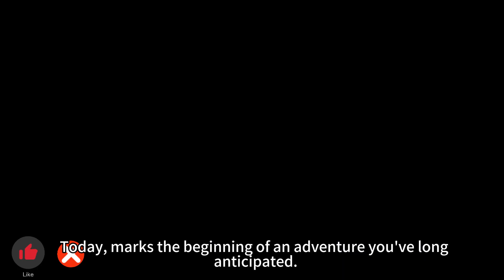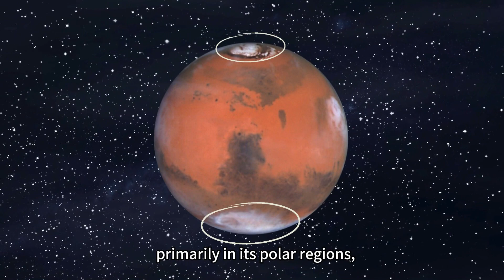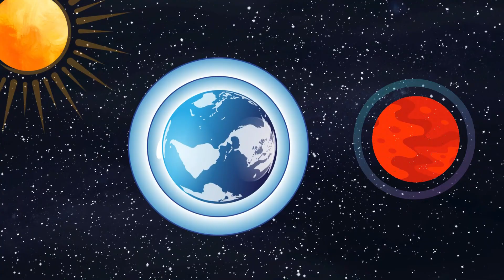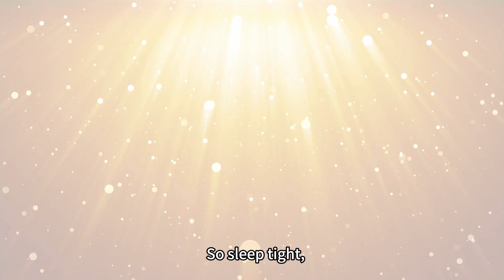MARS secrets and facts explained | Goodnight Mars - Part 2 |bedtime story for children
Join our bedtime story time, say Goodnight Mars, start a journey through Mars, a planet in the solar system, watch this remarkable Mars story for kids. Are you ready to experience the wonders of Mars like never before and learn about Mars secrets and facts? Click play now and let's embark on this unforgettable Mars adventure together! 🛸

In this video – Goodnight Mars part 2, join us as we visit the Olympus Mons – the tallest volcano in the solar system, flying across the Valles Mariners – the largest canyon in the solar system and explore the possible humanity on Mars for future generations. 🪐Goodnight Mars!

Goodnight Mars, is a delightful addition to the Goodnight bedtime story series presented by   @AQDreamweaver
This video is exclusively available on YouTube.

Timecode:
0:00 – The morning of Mars. A planet in the solar system.
0:48 – The journey through Mars began.
1:15 – Visit the Olympus Mons – the tallest volcano in the solar system.
2:33 – Visit the Valles Mariners – the largest canyon in the solar system.
3:50 – Visit the dry riverbed on Mars.
4:51 – Can human live on Mars?
5:51 – Can I meet an Alien friend?
6:48 – Goodnight Mars
7:23 – Goodnight to you

Music and editing by Carlo Lenon
Relaxing Music for Sleep, Meditation #2 (No Copyright) | Mood Videos (youtube.com)